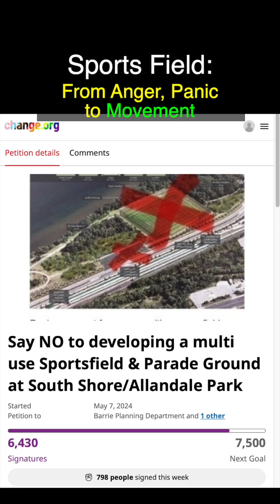Barrie Sports Field Protest: From Anger, Panic to Movement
As Barrie City Council tried to ram through the decision to approve the sports field at Allandale Station Park near Barrie Waterfront, residents organized within a week to resist the undemocratic decision. Arnie Ivsins, one of the organizers, wants the council to reverse the decision.